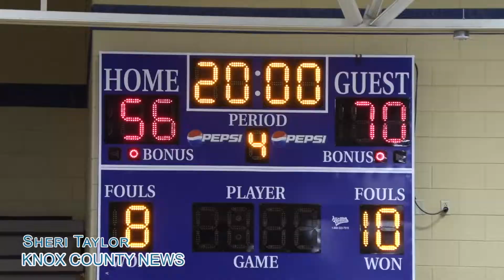Highlights of Knox Central vs Bell County Girls Basketball--Section 7 2A Championship Game 01.11.22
Highlights of Knox Central Lady Panthers vs Bell County Lady Bobcats girls basketball at the Section 7 2A Championship at Knox Central High School in Barbourville KY.